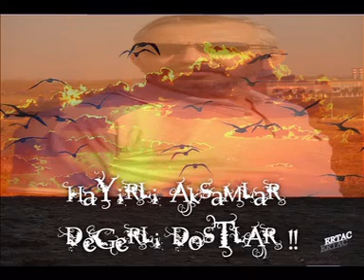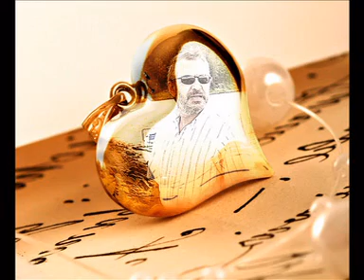ERTAC VIDEO,SU isin karaca geceyi sana yazdim